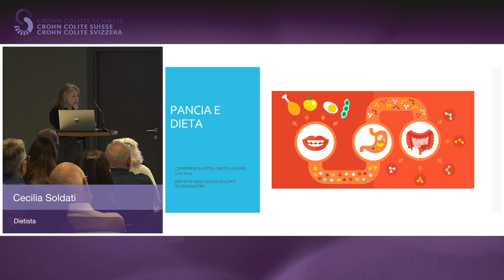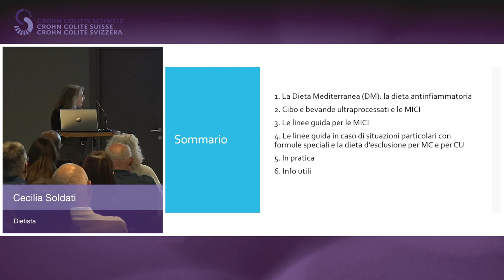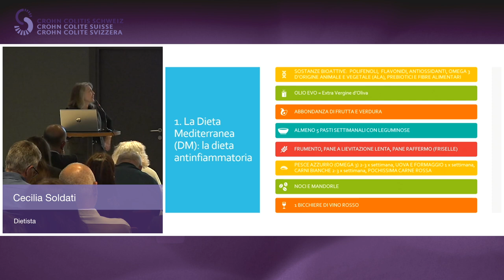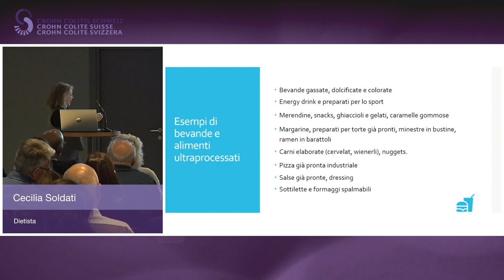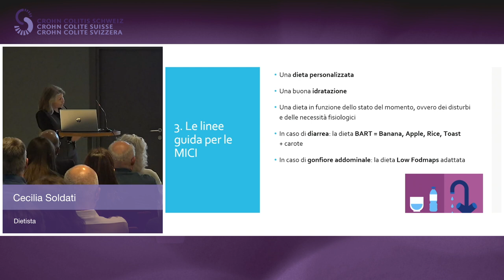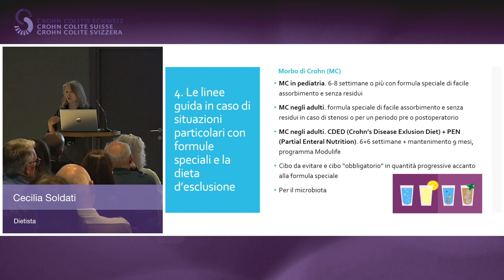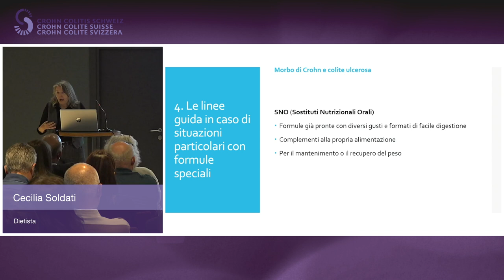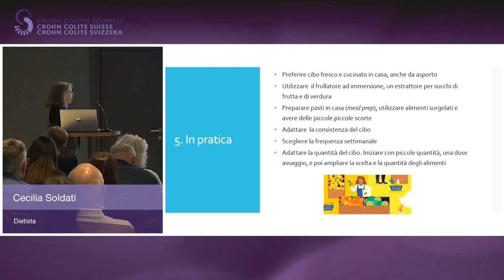Incotro Medici Pazienti_3.10.2024_04_Cecilia Soldati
Pancia e dieta! Cosa mangia und persona affetta da MICI?